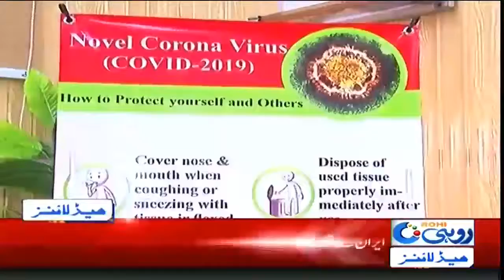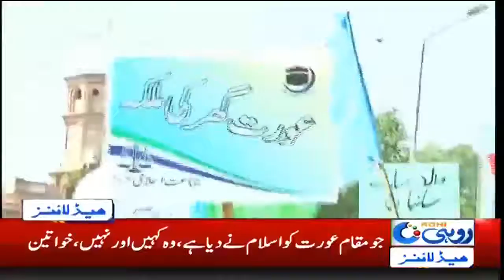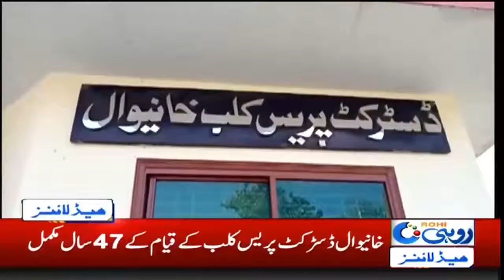5am News Headlines | 9 Mar 2020 | Rohi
5am News Headlines | 9 Mar 2020 | Rohi